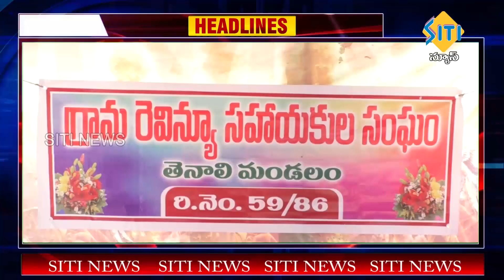TENALI SITI NEWS 14 2 2022 10 PM NEWS PART - 1